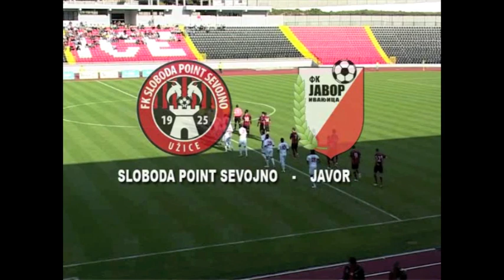Omega highlights.m4v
highlights of Omega Roberts